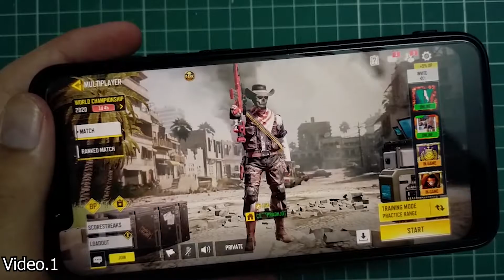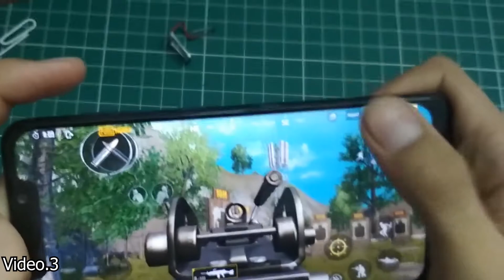*NEW* How to Make Pubg Triggers|How to Make Gaming Triggers| DIY GURUJI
Hey, Guys, I am back with a new video .actually a compilation of several videos which I think you might like.
for materials info.